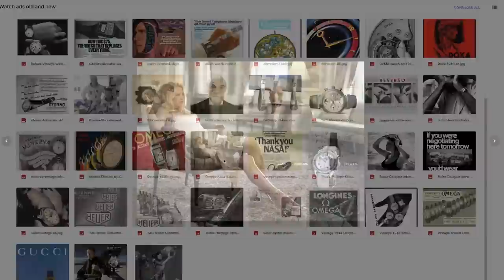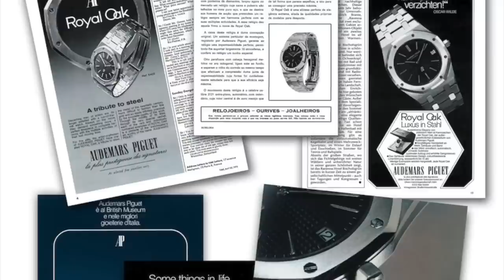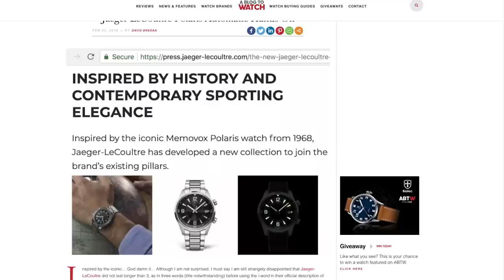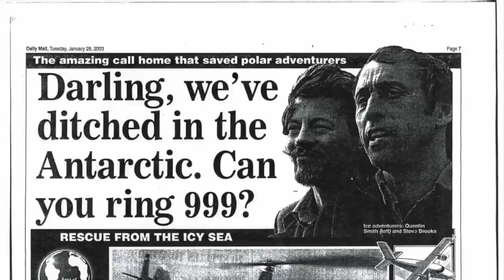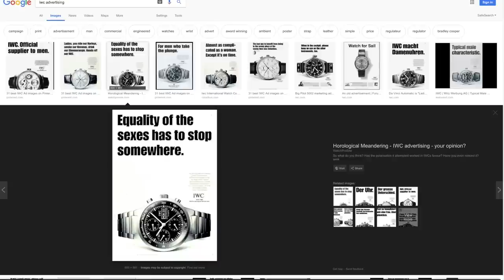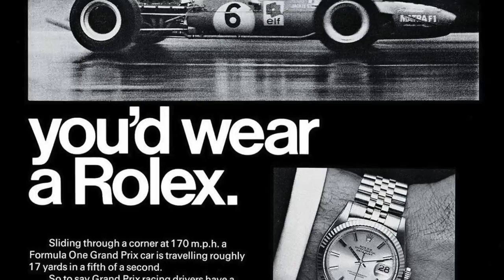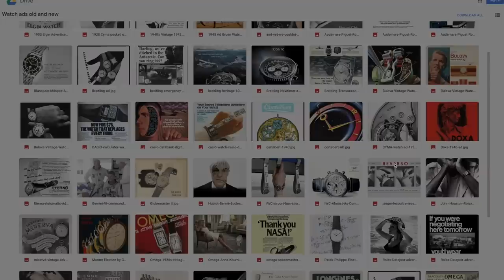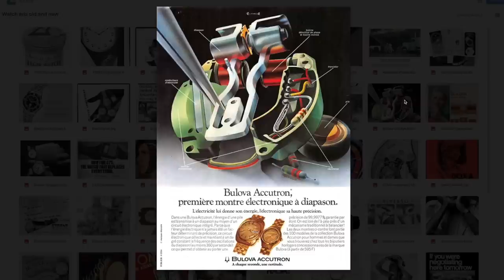Spending Time Podcast: On The Best & Worst Of Wrist Watch Advertising From 1909 To Now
Spending Time Podcast: His & Lows In Watch Industry Marketing Practices From 1903 to Today

In this episode of the Spending Time Podcast, Zach and David discuss the highs and lows in the marketing practices of the watch industry and reveal how luxury watch marketing has evolved and changed over a century.